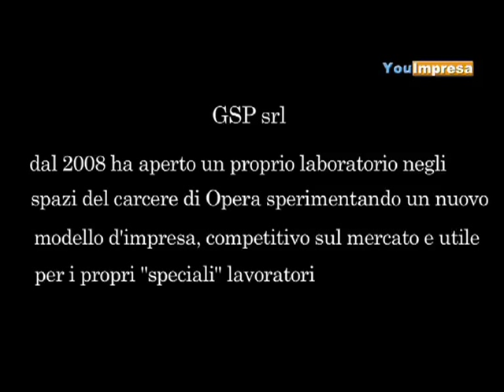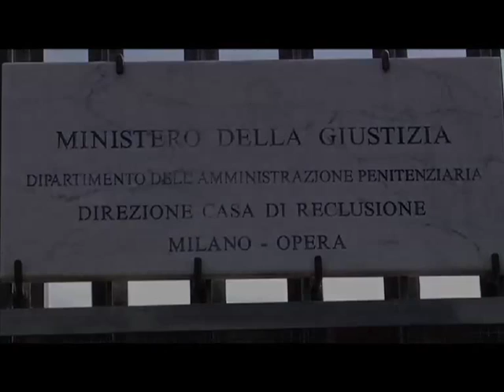GSP un' impresa all' Opera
10 dicembre 2012 - GSP Srl è un modello d'impresa che fa Business  in modo Socialmente Responsabile assumendo personale svantaggiato.
Il Luogo?  Il Carcere.
Nel 2010 UnionCamere e la Camera di Commercio di Milano  hanno riconosciuto GSP Srl Azienda che applica le Buone Prassi per il risultato che il binomio Azienda e Sociale genera alla collettività
• un miglior rapporto qualità / prezzo
• un minor costo sociale derivante da minore recidività